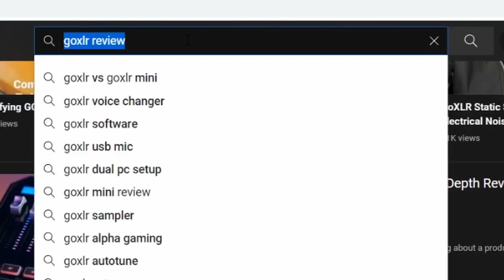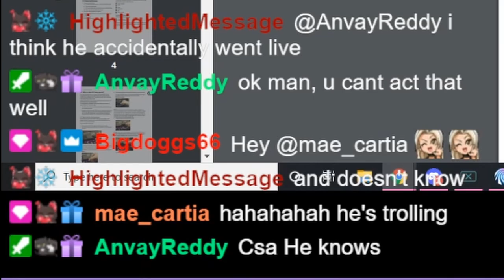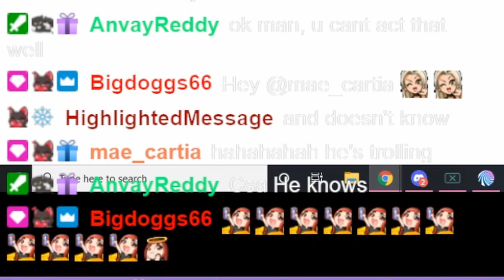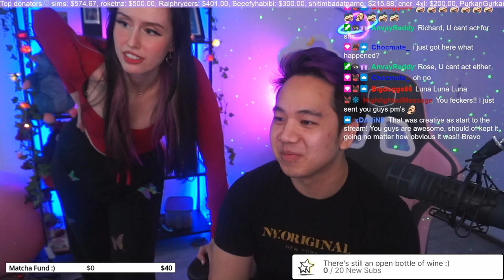I ACCIDENTALLY Went Live On My Girlfriend's Twitch Stream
Oops I accidentally hit the GO LIVE button on her twitch stream. Silly me. Guess I'm an e-girl now :)